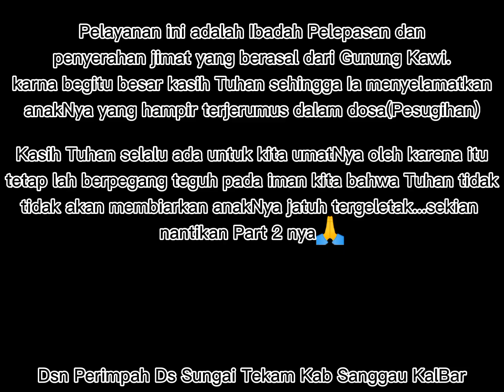pelepasan ilmu pesugihan,Tuhan Yesus baik diberkatilah Dayak iban dan anak Tuhan ,Imanuel.. ❤